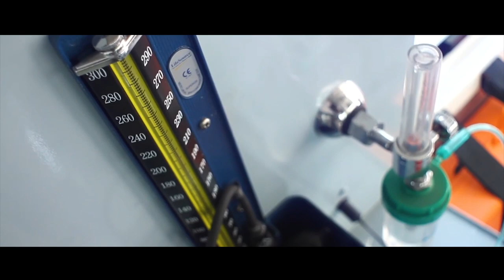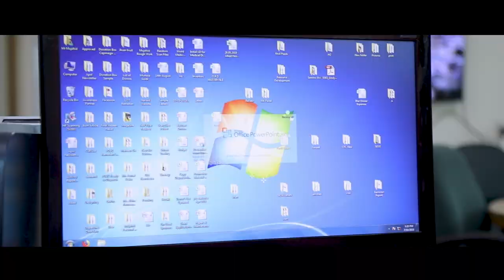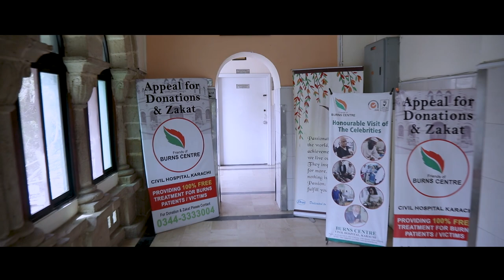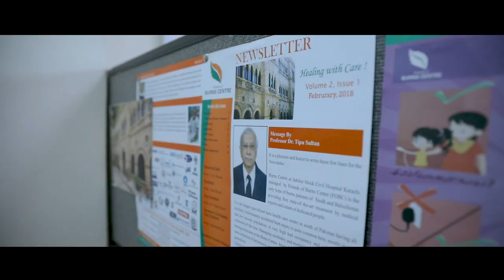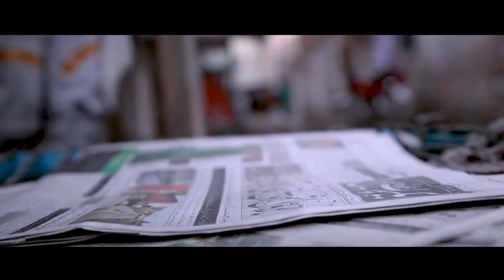Grammarian Friends of Burns Centre